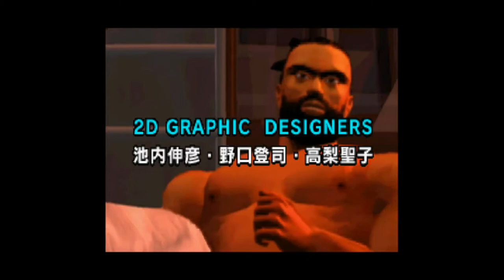Sega Saturn - All Japan Pro Wrestling Featuring Virtua (Zen Nihon Pro Wres featuring Virtua) [SSF]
A 1997 Japan only wrestling game for the Sega Saturn. I was very curious about this title as a kid but never played it back then. Not an amazing game, but I've certainly played worse (WCW Nitro for example). If this game had a western release, I probably would have spent 100+ hours with it.